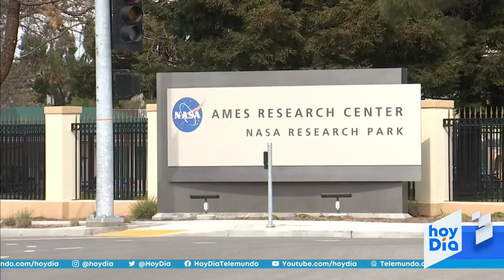Biden: El 4 de julio el país regresará la normalidad | hoyDía | Telemundo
Video oficial de hoyDía. El 4 de julio el país volverá a la normalidad, asegura el presidente Joe Biden. El Gobierno Biden-Harris cumple 50 días con más del 50% de popularidad entre los ciudadanos. Aumenta la llegada de migrantes y menores en la frontera.